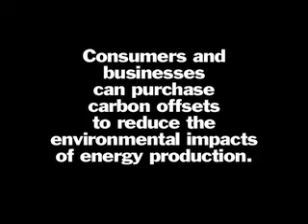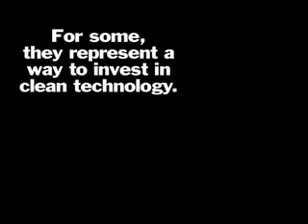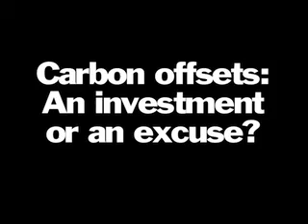Earth Month 2009: Carbon Offsets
Environmentalism is a global priority. That's a fact no one is willing to contest. But within the sustainability arena, there is still plenty of room for debate on how to best achieve goals.
In conjunction with Ohio University's designation of April as Earth Month, Sustainability Coordinator Sonia Marcus takes on faculty members from across the academic spectrum, addressing some of the most controversial issues facing the environment, both locally and globally. These debates showcase the wide diversity of opinions that coexist within the community of environmental advocates.

In today's debate, Marcus and Environmental and Plant Biology Professor Art Trese weigh the value of purchasing carbon offsets as a means to address climate change. In the past, Trese has purchased carbon credits on the university's behalf, in addition to offsetting his personal energy consumption. Perhaps most notably, Trese purchased carbon credits to offset travel to and from the 2007 Residence Challenge Cedar Point trip.